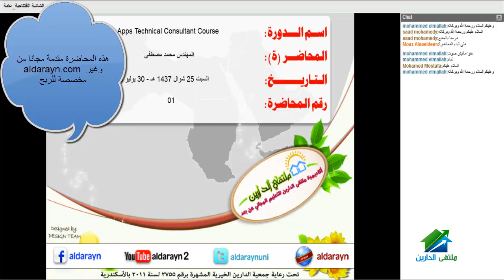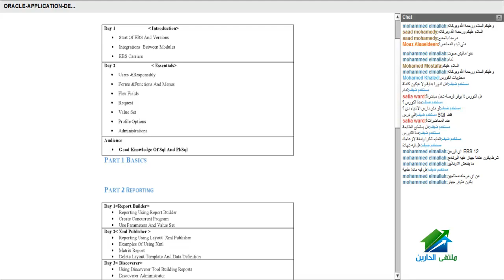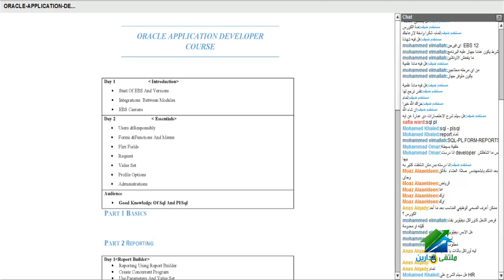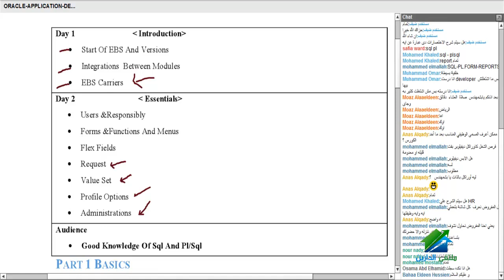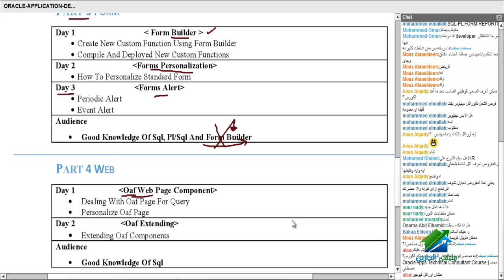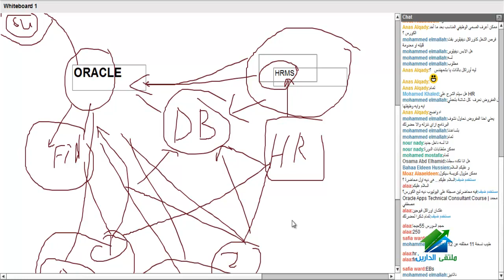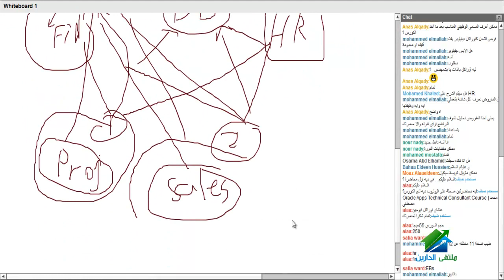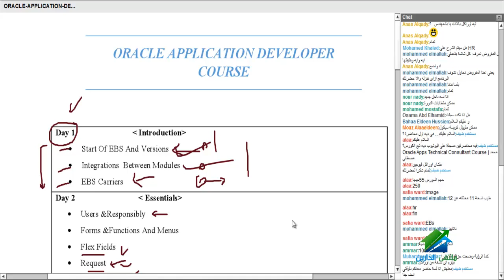أكاديميه الدارين|Oracle Apps Technical|محاضرة رقم1|Oracle EBS 12 Essential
تحت رعاية جمعية الدارين الخيرية والمشهرة برقم 2755 لسنة 2011 م

  1052- Oracle Apps Technical Consultant Course

المحاضر:  م/ محمد مصطفى

 أيام: يومي الجمعة والسبت من كل أسبوع
الساعة  7 مساءاً بتوقيت القاهرة، 5م بتوقيت جرينتش
 البداية السبت 30/07/2016 الساعة 7م